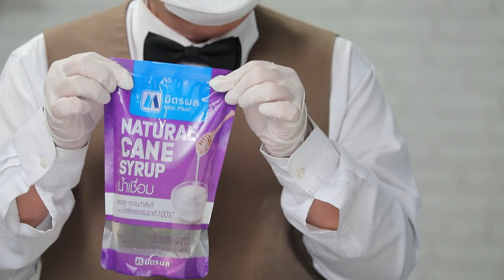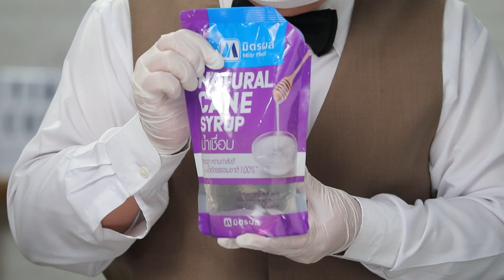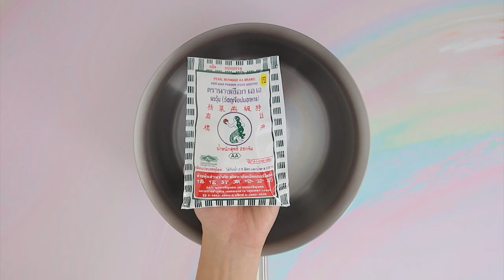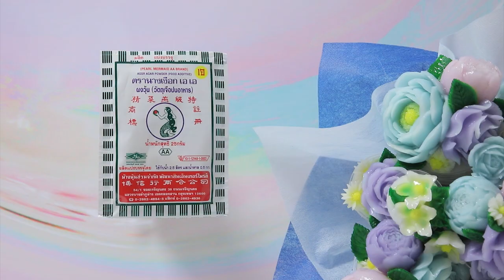รายการ "อดเปรี้ยวกินหวาน" พายข้าวเหนียวหน้าคัสตาร์ดกะทิสด EP.222 [2/3]